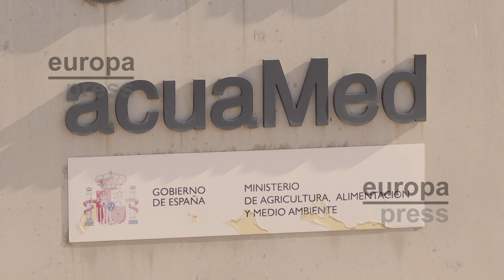El Gobierno con la intención de llevar agua desde la desalinizadora de Sagunto hasta Catalunya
El Gobierno español se ha planteado la intención de llevar agua en barcos desde la desalinizadora ubicada en Sagunt hasta Catalunya para luchar contra la sequía que sufre esta región. La ministra de Transición Ecológica, Teresa Ribera, tiene la intención del Ejecutivo de llevar agua en barcos hasta Catalunya